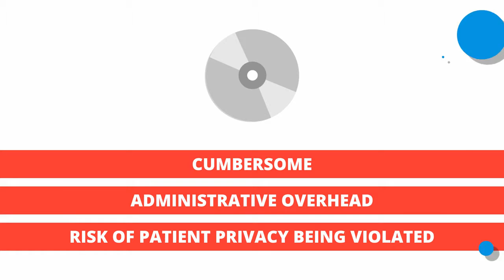Fenestrae OMNI health information exchange made easy!